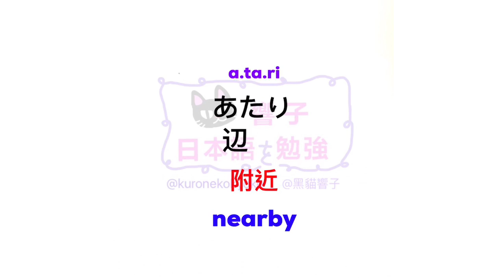JLPT N2 日本語能力試驗 | 大家的日本語 單語 | 日文自學 | Words 203［黑貓響子］